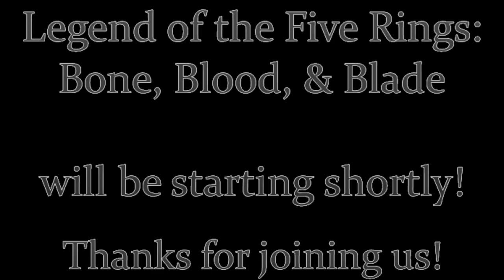L5R: Bone, Blood, & Blade; S2E14-"Stalking the Stalker..."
We pick up right where we left off as the group (sans Doji) decides to meet with their new "associate," Kitsune Koji. There is a strange vibe as Tamori is reunited with a cousin who forces a side of Soshi we hadn't seen before. There is an exchange of emotions and after some questioning, a deeper plot is brought up - with everyone pointing at the Doji for more answers (once he makes himself available). With a new member looking to find out what his connection to them might be, the episode ends with a fantastic button.
What truths could the Doji have for Kitsune Koji though . . . ?
We play the AEG version of 4th Edition Legend of the Five Rings RPG every other Tuesday night at 8p EST
And because we always talk about it at the end of our live streams, here are the phone numbers to find any mental health help you might need if you're looking for help in any way, shape, or form check out:
National Suicide Prevention Lifeline 800-273-TALK (8255)
Crisis Text Line 741-741 (Text the word "NAMI")
National Domestic Violence Hotline 800-799-SAFE (7233)
National Sexual Assault Hotline 800-656-HOPE (4673)
(Or you can text "TALKWITHUS" to 66746)
And if you're outside the United States, and you need to find help from anywhere in the world, follow this link: